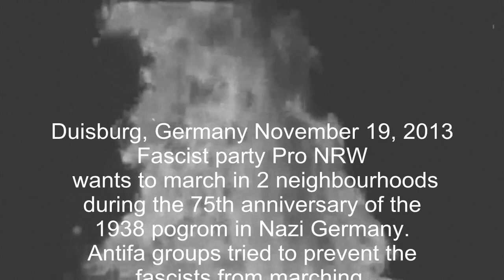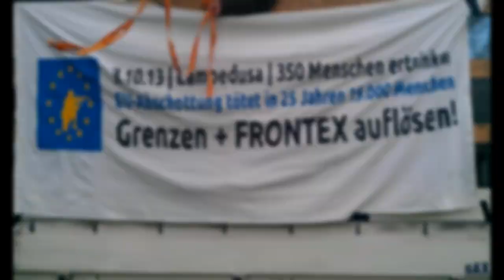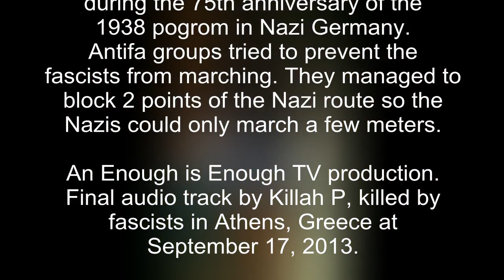Antifa Demo in Duisburg, Germany at November 9, 2013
At November 9, 2013 fascists wanted to march in 2 different neighourhoods in Dusburg, Germany. That day was the 75th anniversary of the 1938 pogroms in Germany and Austria. A clear provocation by the fascists to march during the anniversary on this black day in history. The antifa groups managed to block 2 points at the route of the Nazi demo so the Nazis could only march a few meters.